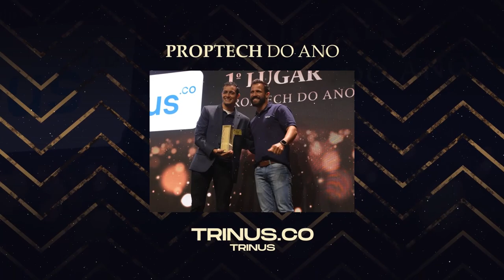GRI Awards 2023 - Aftermovie | PT 🌐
Confira alguns momentos da cerimônia do GRI Awards 2023, realizada em uma noite de gala no Hotel Unique, em São Paulo.

A premiação reconhece os destaques do mercado imobiliário brasileiro em diversas categorias, com votação popular e dos membros do clube, auditada pela Grant Thornton Brasil.

🤝 Faça parte do seleto grupo de líderes que moldam o futuro do mercado imobiliário no Brasil